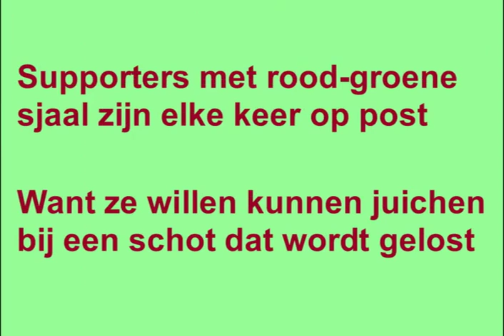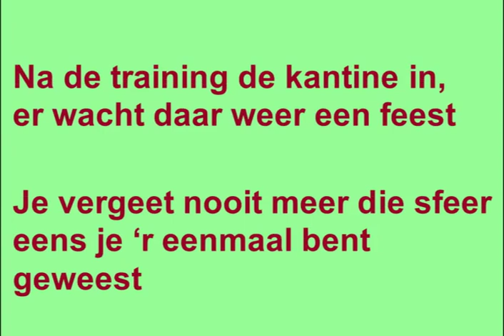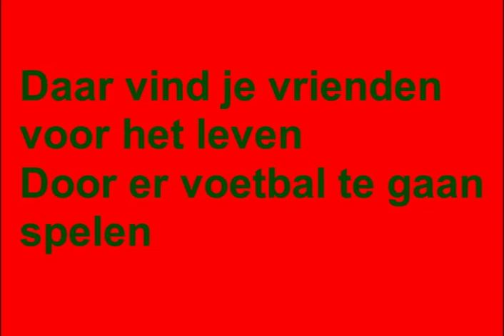Clublied voetbal RV Kloosterstraat (AVVV)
Clublied van voetbalclub RV Kloosterstraat (AVVV)
Tekst & zang: Marc Van de velde
Muziek: Dirk Peeters
Opname: DVR recording/mastering